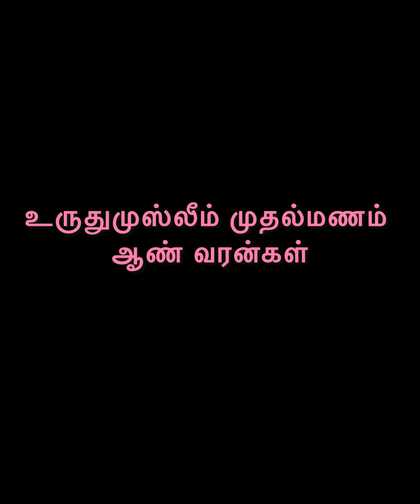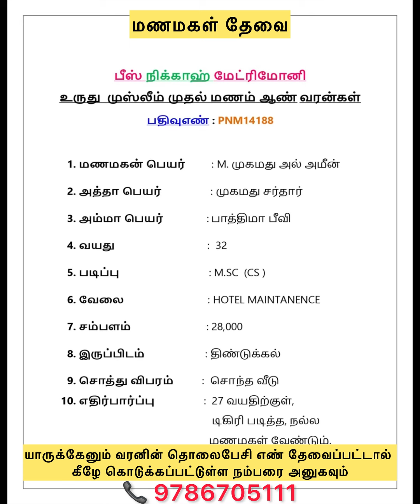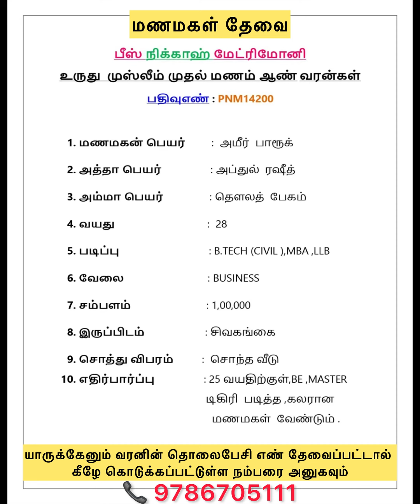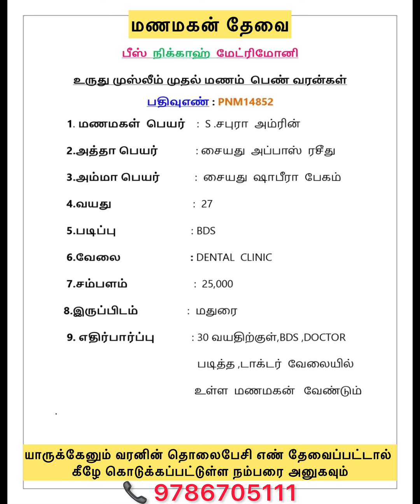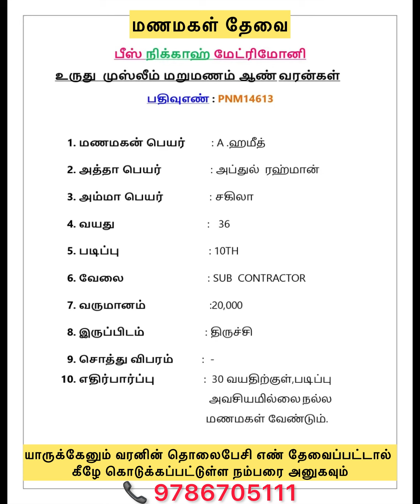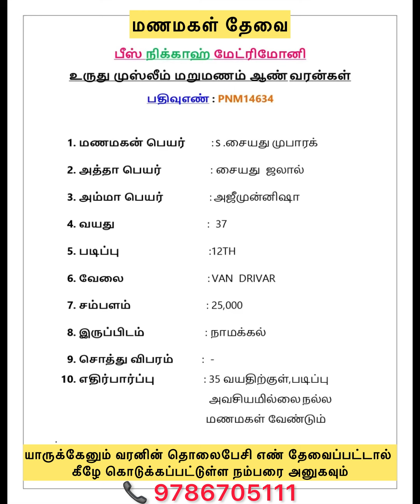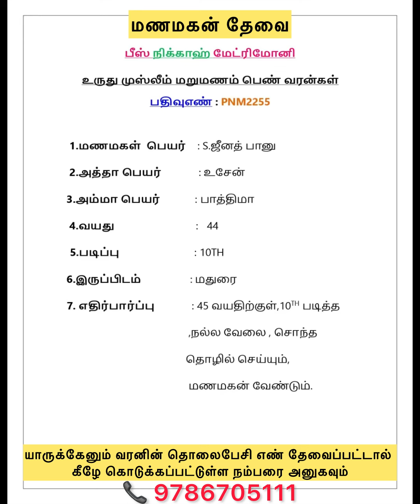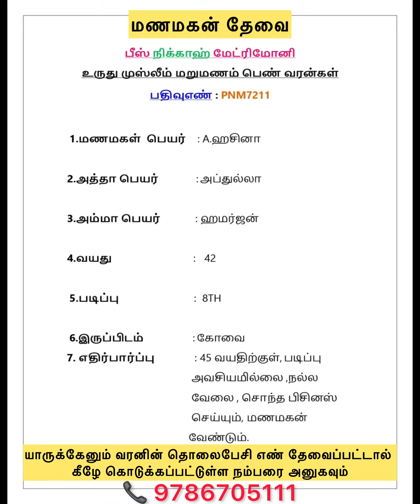இன்றைய(02.4.24)Youtube வரன் சேவை!(உருதுமுதல் &மறுமணம்)peacenikkah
Our matrimony service is for all muslims around Tamilnadu. Registration is exclusively free!

(இன்ஷா அல்லாஹ்!)
" 2030 ற்குள் எங்கள் நிறுவனத்தின் நோக்கம்" :

1) 1,00,000/- நிக்காஹ்களை முடித்து வைக்க வேண்டும்.
2) 1,00,000/- ஏழை, எளிய மக்களுக்கு வீட்டுமனை கொடுக்க வேண்டும்"
3) 1,00,000/- நபர்களுக்கு அடிப்படை வாழ்வாதாரம் அமைத்து தர வேண்டும்.

Facebook : Peace Nikkah Matrimony